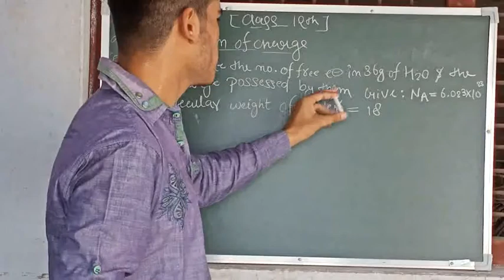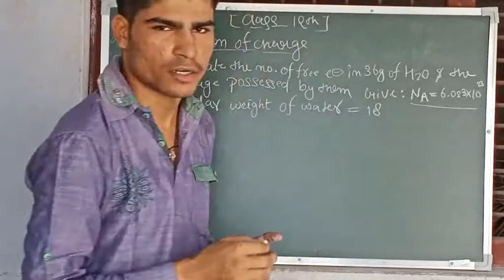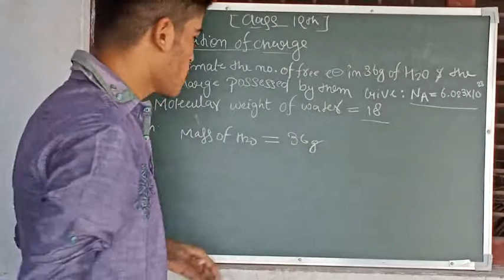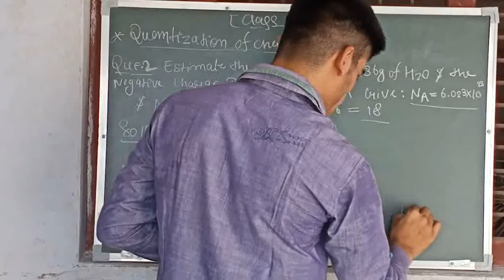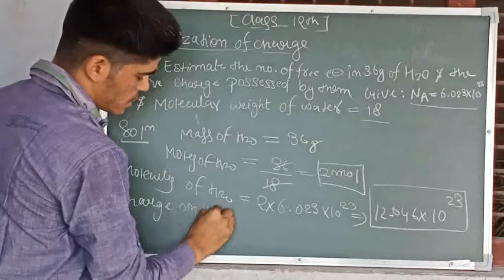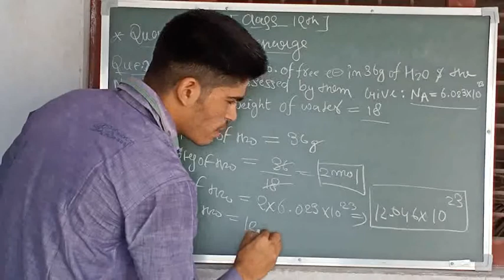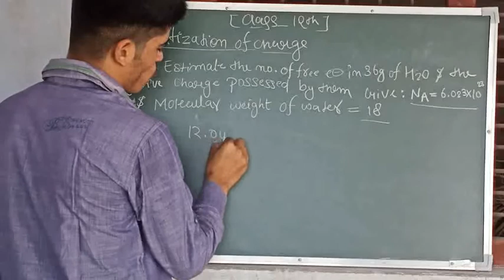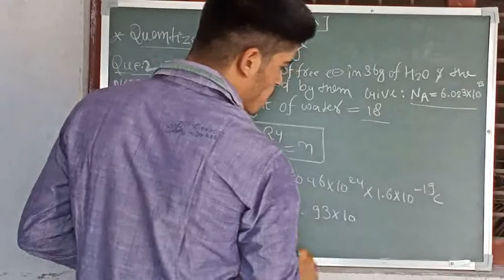Class 12th Physics | Electric Charges and Fields Questions Series Question-02 | For CBSE BOARD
Class12th Physics
Electric Charges and fields
Question Series Question-02